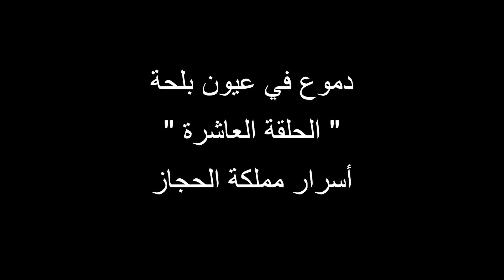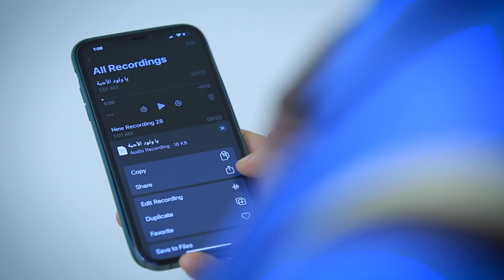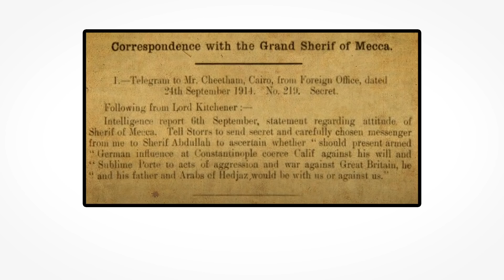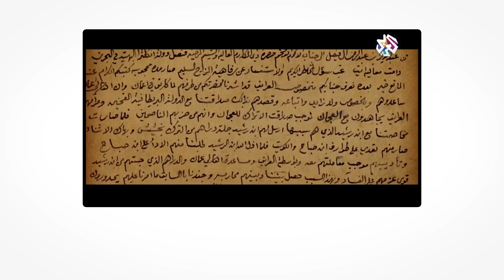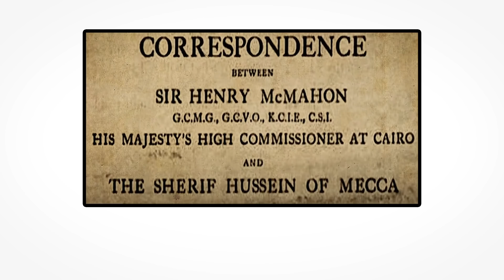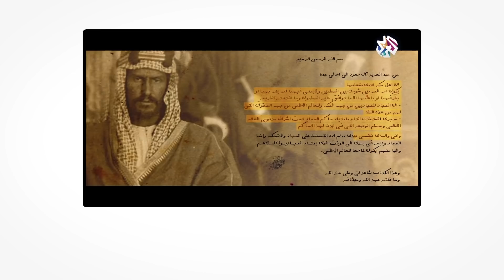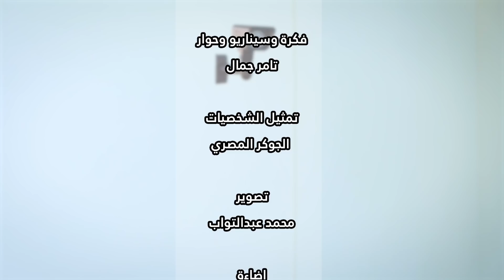أسرار مملكة الحجاز | دموع في عيون وقحة 10 | تامر جمال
انت حاسس ان التاريخ المكتوب فيه تناقضات ؟
عاوز تعرف ليه بريطانيا وامريكا وفرنسا ليهم اليد العليا في المنطقة العربية
وليه بريطانيا تحديدا هي بيت اسرار العرب - ولندن مقبرة ساستها وفنانيها المغضوب عليهم
ليه الكراهية من السعودية لتركيا - واسرار اختفاء آثار ممتلكات بيت النبوه واختفاء بيوت الصحابة من مكة والمدينة
- هتشوف في الحلقة وتضحك وتحزن في نفس الوقت - لكن ده مش كفاية لتصحيح التاريخ - واعادة كتابة مجد لهذه الامة
شوف الحلقات وخلي اولادك واسرتك يشوفوها - لنك هتنتقل مع المسلسل .من المشاهدة ... الى العمل
اقوم بواجبي ما استطعت -  واجبك الحالي هو النشر.. والاستعداد للعمل
فالوعي ليس الغاية ولا النهاية - قدامنا مشوار طويل - وعلى الله توكلوا ان كنتم مؤمنين
الله اكبر - والوطن للشعب